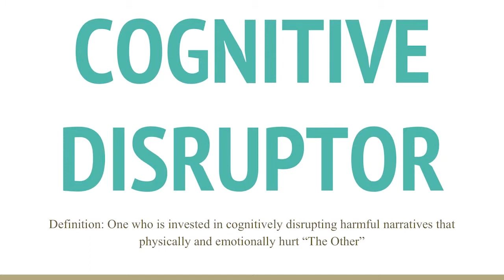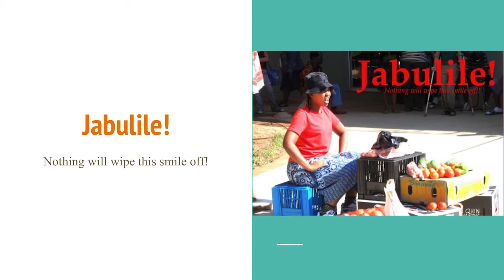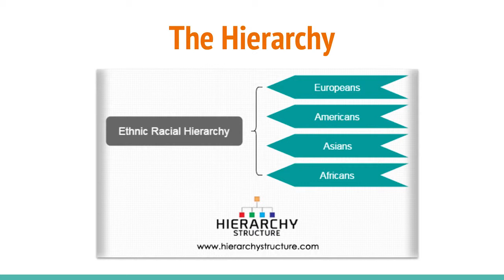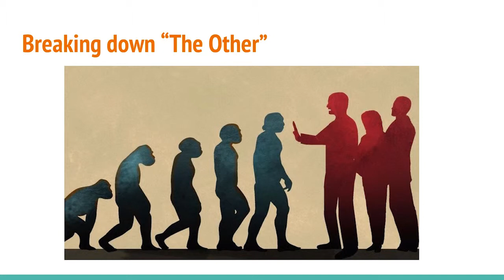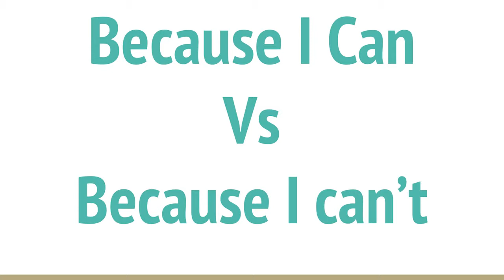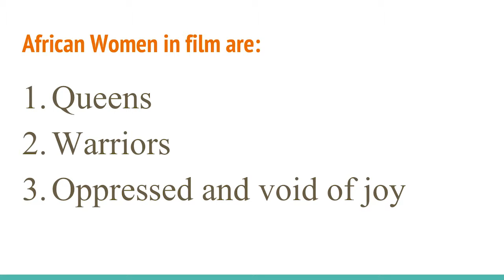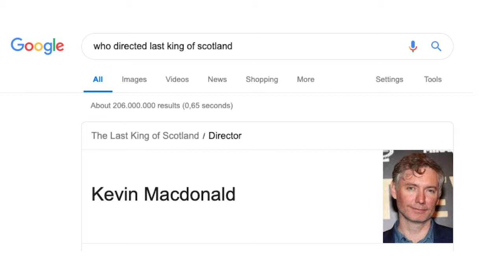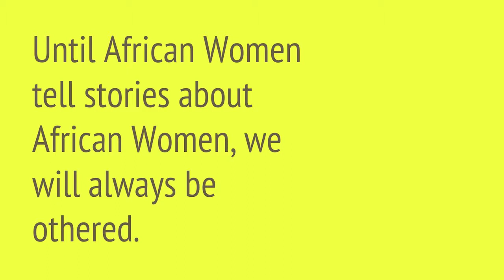AFF 2019 - Conference (4/6) - Kemiyondo Coutinho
“Humanizing art, culture and media - Representations of Sub-Saharan women in (western) media" - Kemiyondo Coutinho's Panel